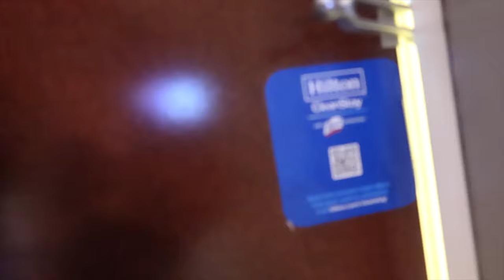Shytan Will Stop You From Watching THIS!!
Allah won't forgive you!
If that's what you believe that Allah won't forgive you, then you're right--He won't
This is a terrible way to live but I can't control that.
Just remember that Allah will forgive you, just can't stop asking!

TIMESTAMP:
0:00 - INTRO
2:14 - INTENTION
6:05 - THIS IS YOUR STORY!
9:30 - ABU DHABI STORY
11:48 - ALLAH IS LOOKING OUT FOR YOU
12:44 - FAKE MUSLIMS
14:15 - THIS IS ALLAH'S PLAN
15:28 - THE SUNNAH GUY
19:21 -YOU'RE SELLING YOURSELF SHORT
23:06 - OVER